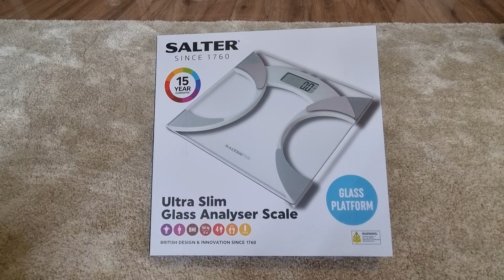Salter bathroom weighing scale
Today we are unboxing salter weighing scale.Price less than £20
It has memory option , you can save and add targeted weight.It shows BMI.
Design is very strong and innovative ,no visible wires and movable part .
Got best deal from amazon